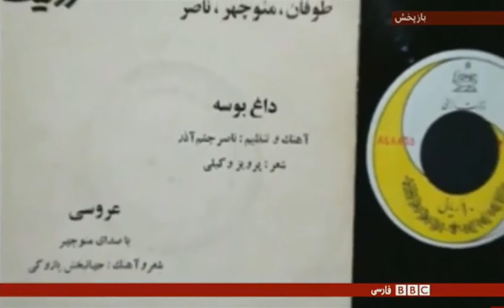نگاهی به زندگی هنری ناصر چشم آذر ۱۳۹۷ - ۱۳۲۹